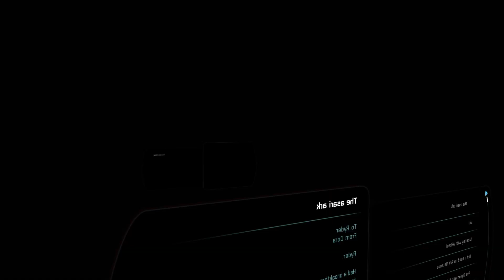Mass Effect Andromeda (Insanity) Gameplay # 21 | Hunting the Archon 2/3, Contagion 1/2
I Don't do subs for subs & Please Don't skip through the video.